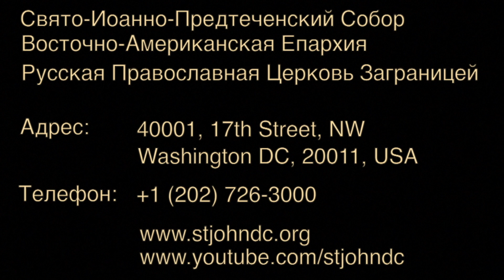2014.05.25. Sunday of the Blind Man. Sermon by Priest John Johnson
6th Sunday after Pascha
Sunday of the Blind Man
Sermon by Priest John Johnson